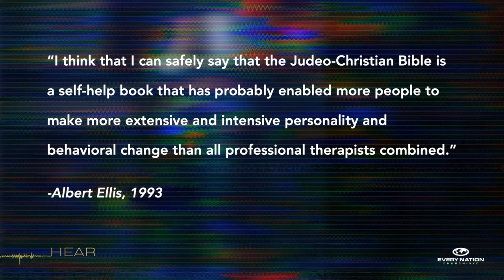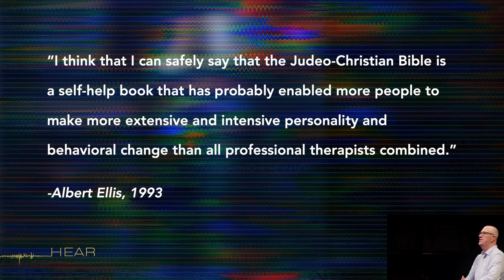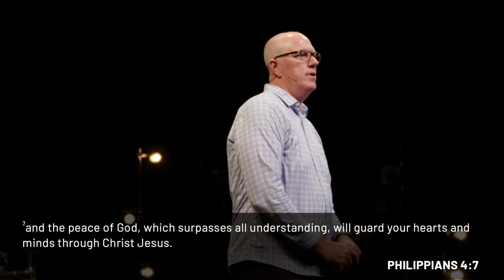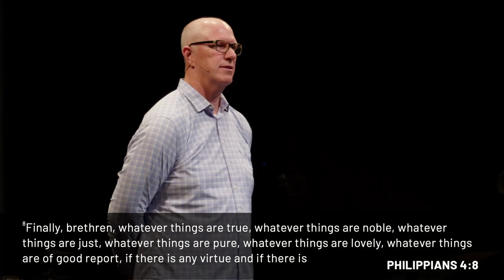Mental Health for Spiritual People | September 15th Sermon | Pastor Keith Tower | Every Nation NYC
Our guest speaker Pastor Keith Tower gives a powerful message on mental health in a church's perspective.

Scripture references:
Philippians 4:4-9
2 Corinthians 5:7

Every Nation Church, New York was started in 2001 as a response to 9/11. We are here to help you know God, grow together, discover purpose, and make a difference in New York City and beyond. Every Nation NYC is led by Pastor Nathan Lewis, Shino Prater, and Kaz Iinuma.